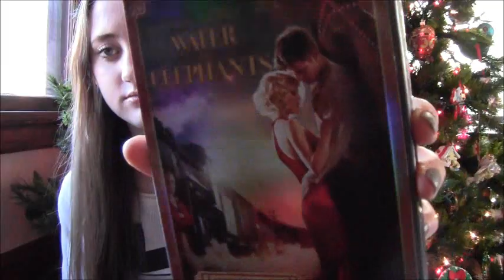CHRISTMAS HAUL!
open me for presenttttsss!
Please dont hate on this video... ): I know a lot of people hate hauls and stuff, but you can just click out of it if you dont wanna watch it. Im not trying to brag im just super excited!!(: I hope you all had a really good holiday, for whatever you celebrate. p.s. enjoy the length of my hair in this video. (;
Tweet Tweet?
All of these items that I showed were given to me for free. I am not being compensated by any company mentioned in this video. All opinions are my own(: